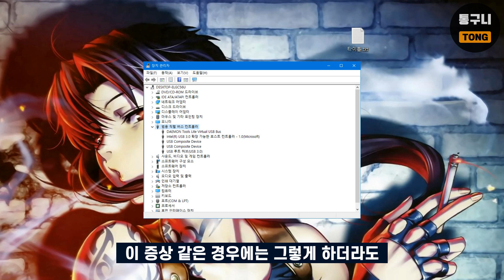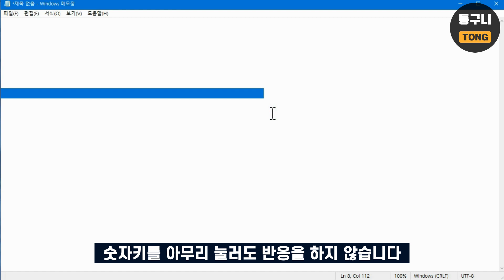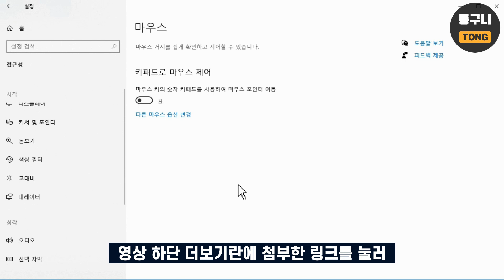키보드 숫자키 안됨 오류 해결하는 쉬운 방법 스트레스 받지 마세요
컴퓨터를 사용하면서 키보드 먹통되는 것만큼 짜증나는 일도 없을 겁니다.
다양한 먹통 증상 중에서 영상에 소개하는 것은 키패드 숫자키 오류 해결법입니다.
넘버락 키가 켜져 있는데도 숫자키를 아무리 눌러도 먹통이라면 바로 적용해 보시길..